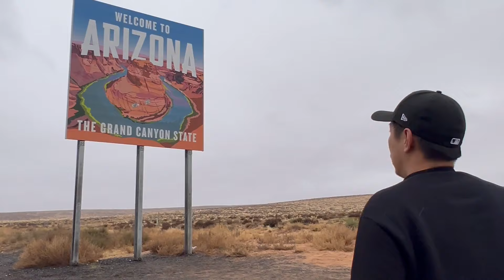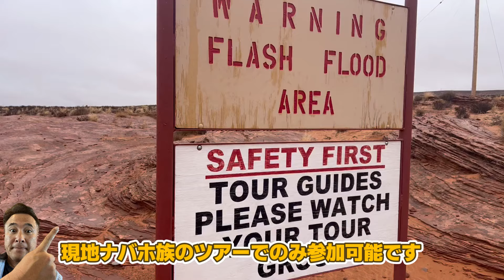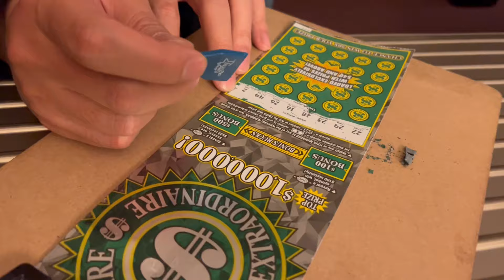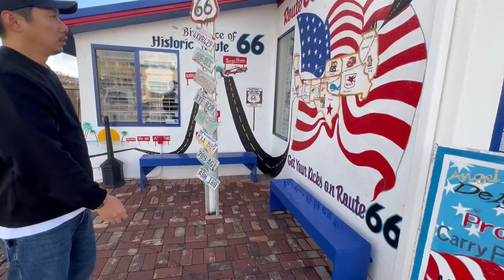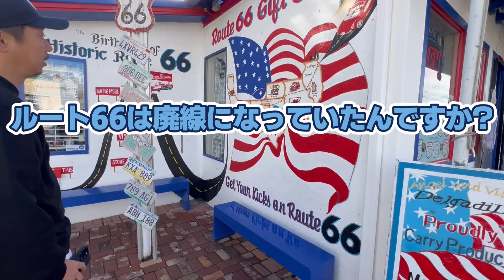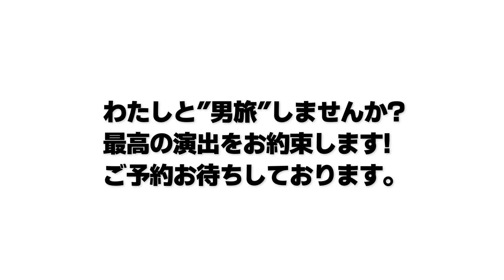【アメリカ旅】ムネさんと行く最高（笑）の男旅! / ナバホ グルメ / インディアンジュエリー / 世界遺産の最高級宿 / ビューホテル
今回はムネさんの友人が、そのまた友人を連れて旅に出ます!
身内を連れた旅こそ、ガイドの本性が出る?!
ガイドの”ガチ旅”を見れば、”旅の抑えどころ”がまる分かり?! どうぞお見逃しなく!!
ナバホでしか食べれないグルメの紹介!
ターコイズ人気に拍車をかけるインディアン ジュエリーを爆買い!
世界遺産グランドキャニオンで泊る最高級宿！
人生で一度は泊まりたいモニュメントバレー THE VIEW HOTEL! などなど

動画目次はこちら↓
1日目 (ラスベガス-モニュメントバレー)
0:34アリゾナ州ページ到着
0:45 レイクパウエル観光??
2:32  アンテロープキャニオン観光
3:44  今、ページで大バズり中のフライドチキン屋
5:01  ナバホ居留区に入る前に買っておきたいもの
5:30  人生で一度は泊まりたい! ザ ビュー ホテル
7:10   ターコイズ ジュエリーの魅力
7:47  アリゾナの夜のお供 スクラッチくじ
2日目
8:57  モニュメントバレー バレーツアーに参加する
12:24 ガンプ ポイント
12:43 ガイドがガチで好きなナバホ名物ランチへ
13:28 世界遺産グランドキャニオン
13:54 昭和天皇も泊られた"エルトバ ホテル"
16:37 エルトバ ホテルのレストラン
17:13 グランドキャニオン ビールで乾杯
3日目
17:54 グランドキャニオン朝日を狙う
18:36 セドナへGo!
18:46  ホーリークロス教会
20:56 ルート66 セリグマン
22:17  最後の最後で奇跡が起きた!

どうか皆様の旅の参考になっていただけましたら嬉しいです!

💪ネバカンでは、"1人旅" " シニア旅" "ウェディング" そして今回のような "癒し旅"から企業様の社員旅行まで何でも得意にしています!

【お申込み、ご相談はこちら💁】
ネバダ観光サービス

サイト、SNS関連はこちらから‼　フォロー、いいね宜しくお願いします